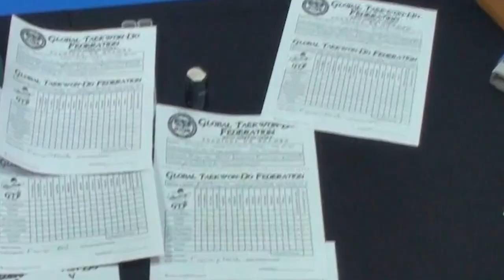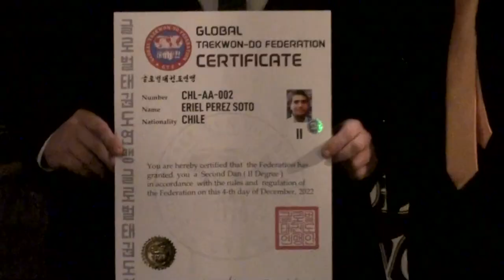INTERNATIONAL GTF SEMINAR CHILE 2023 TRAILER | TAEKWONDO | GLOBAL TAEKWON-DO | JAVIER INOSTROZA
SEMINARIO INTERNACIONAL GTF CHILE 2023 🇨🇱
Compartimos el trailer del SEMINARIO INTERNACIONAL GTF CHILE 2023 de la Global Taekwon-Do Federation - South America , para los alumnos de la ciudad de Temuco. Unas jornadas de capacitaciones donde hubo, Clases para Cinturones Negros, Clases para Cinturones Color, Seminario Técnico, Seminario de Arbitraje, Examen de Gups, Examen de Danes y una Cena de Cierre con entrega de Certificados.
Organizado por el Sabon Javier Inostroza Moreno III Dan G.T.F. y dictado por el Sabonim Lucas Beloso Gtf, VI Dan, Presidente de la GTF South America.
Además el seminario contó con la participación del Sabonim Pedro Perovich Gtf, IV Dan G.T.F Argentina, el Sabon Pedro Almandos Gtf, III Dan G.T.F. Argentina, el Sabon Eriel Perez Soto, II Dan G.T.F. Chile, el Sabon Federico Landa, I Dan G.T.F. Argentina y el Sabon Alex Escobar, I Dan G.T.F. Chile.
FELICITACIONES A TODOS LOS ALUMNOS QUE ASISTIERON!!🎊🎉
Seguinos para no perderte nada de la GTF SUDAMÉRICA🌎🌍🌏
Deja tu like👍🏼 y tu comentario abajo👇🏽

INTERNATIONAL SEMINAR GTF CHILE 2023 🇨🇱
We share the trailer of the GTF CHILE 2023 INTERNATIONAL SEMINAR of the Global Taekwon-Do Federation - South America, for the students of the city of Temuco. A few days of training where there were, Classes for Black Belts, Classes for Color Belts, Technical Seminar, Refereeing Seminar, Gups Exam, Danish Exam and a Closing Dinner with delivery of Certificates.
Organized by Sabon Javier Inostroza Moreno III Dan G.T.F. and dictated by Sabonim Lucas Beloso Gtf, VI Dan, President of the GTF South America.
CONGRATULATIONS TO ALL THE STUDENTS WHO ATTENDED!!🎊🎉
Follow us so you don't miss anything from the GTF SOUTH AMERICA🌎🌍🌏